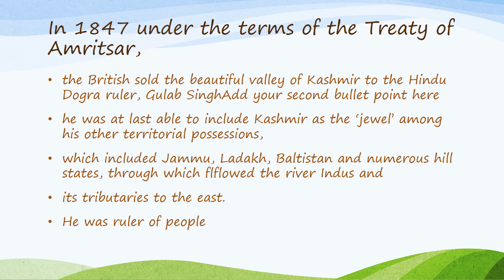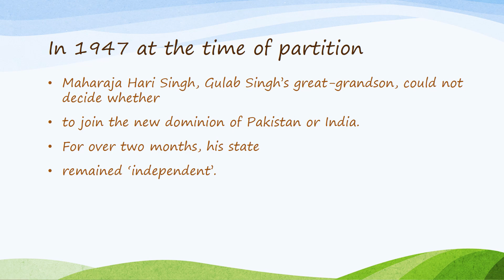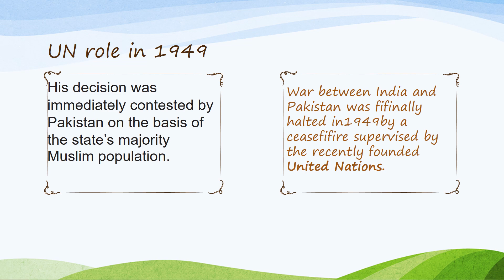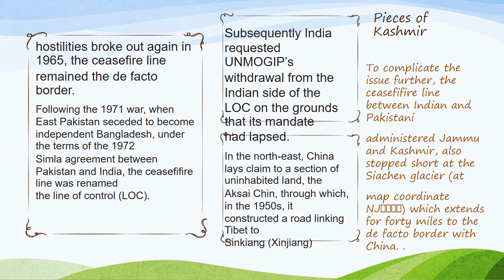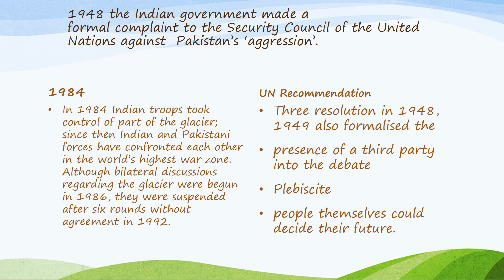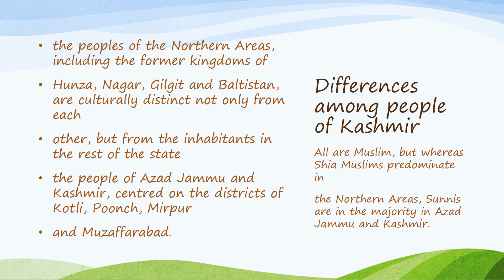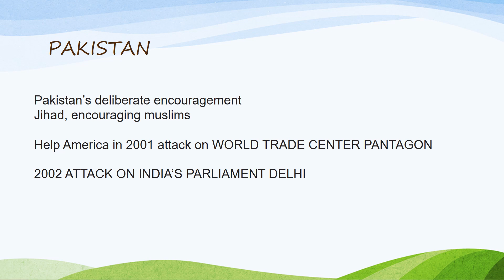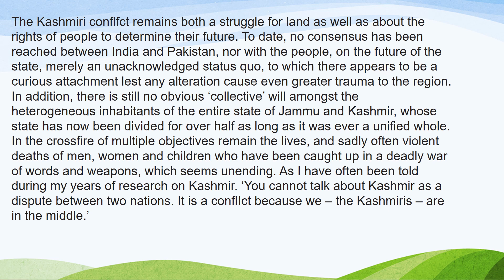Conflict in Kashmir kashmir issue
the data mentioned in video is taken from the book "Conflict in Kashmir"